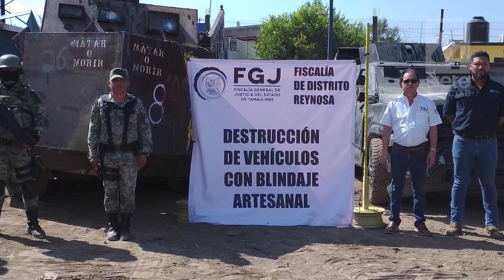En2minutos - Viernes 29 de Septiembre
🔴 Viernes En2minutos Llega Claudia Sheinbaum a Tamaulipas; Se desatan bloqueos y persecuciones en Reynosa; Destruye FGR 10 vehículos con blindaje artesanal; Declaran Estado de emergencia en Nueva York.